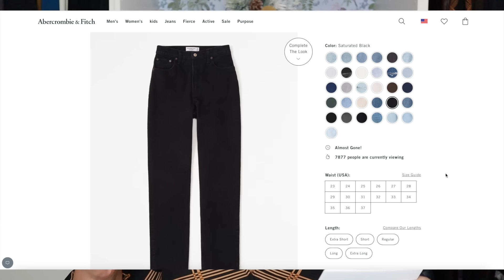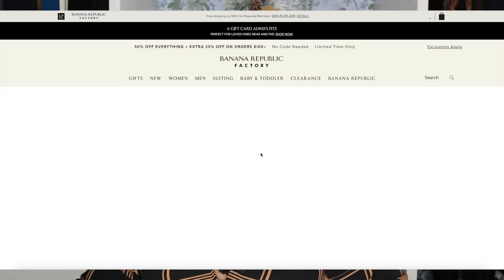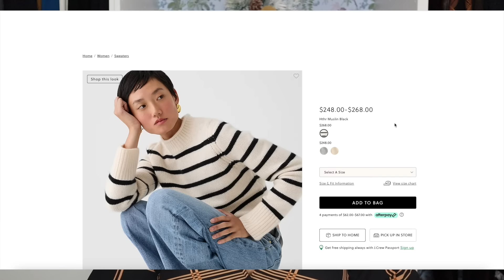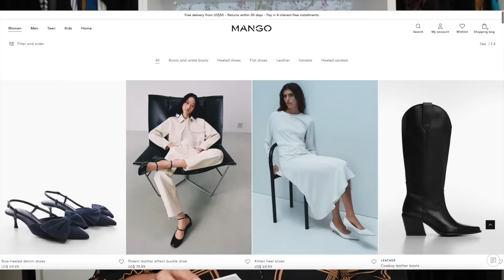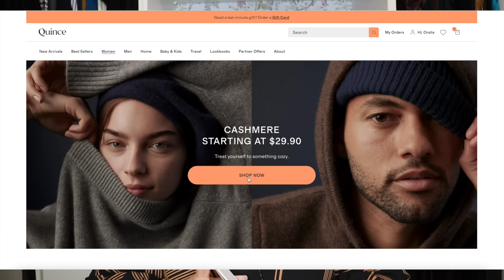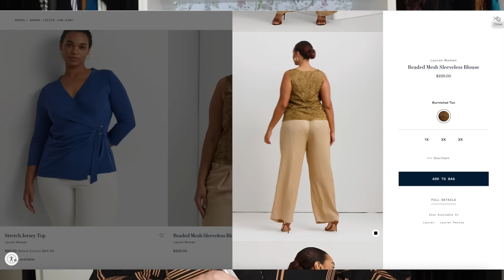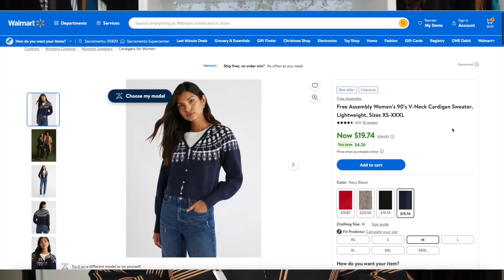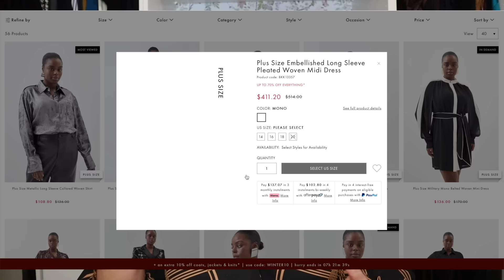The Ultimate 2024 Plus Size Clothes Store Guide | The Glow Up Guide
Watch these videos for even more outfit inspiration!
Look Expensive With These Winter Color Combinations (PLUS SIZE EDITION) - Oralia Martinez
Trying Quince Plus Size For The First Time | Is It Truly Affordable Luxury? - Oralia Martinez
THE BEST CLOTHES STORES FOR WOMEN OVER 50 - 50 & Fabulous With My Friend Diedre
12 Affordable Basics That Feel LUXE! (New Queen of Quality Staples?) - Dearly Bethany

The list for this video